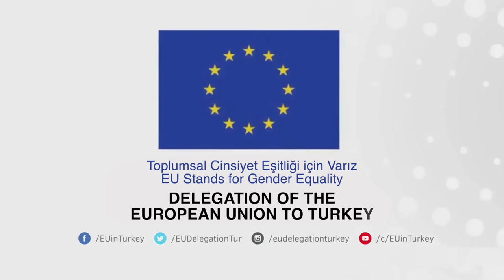Aslı Elif Tanuğur Samancı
AB'nin desteğiyle işini büyüten Aslı Elif Tanuğur Samancı ile tanışın! Toplumsal Cinsiyet Eşitliği için Varız.

Meet Aslı Elif Tanuğur Samancı, who expanded her business with support from the EU. EU stands for gender equality.

Avrupa Birliği kadınları her gün destekliyor, sadece 8 Mart'ta değil. İlham verici hikayelerini keşfedin.

The EU supports women every day, not only on 8 March. Find out inspiring stories of some of them.